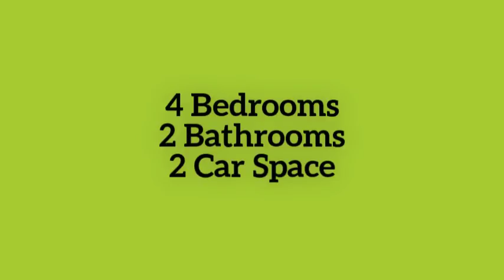For Rent: 37 Savalas Street, McDowall Madeleine Hicks Real Estate Everton Park, Brisbane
Family home located in quiet cul-de-sac & in the McDowall State School catchment area.. Next to parkland & close to public transport. Close by to McDowall Pre-School, Prince of Peace Lutheran College and Northside Christian College. Short distance to McDowall Village, Brookside and Chermside Westfield.

You will love:

- 4 spacious bedrooms
- Study or 5th bedroom
- Main bedroom with ensuite & walk-in robe
- air-conditioning in downstairs living area & main bedroom
- fans in all rooms
- open plan kitchen/dining/family room
- separate lounge
- family room upstairs
- large main bathroom with separate shower & bath
- kitchen with gas stainless steel cooker
- extra powder room downstairs
- lots of storage
- 2 car accommodation - remote
- Internal access from garage
- Fully fenced back yard

Available from: 3rd February, 2018

Please call me to arrange an inspection - 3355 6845

Our agency does not accept 1form applications. to download our approved tenancy application form.